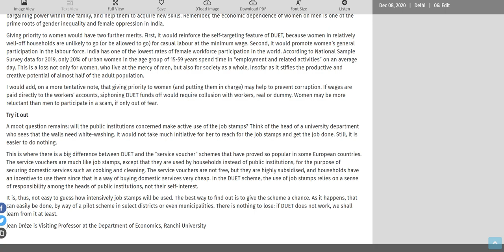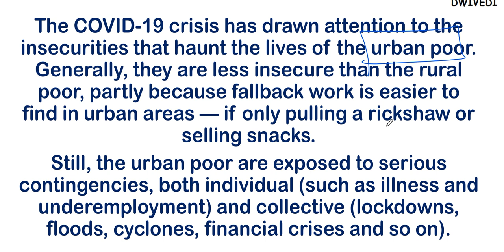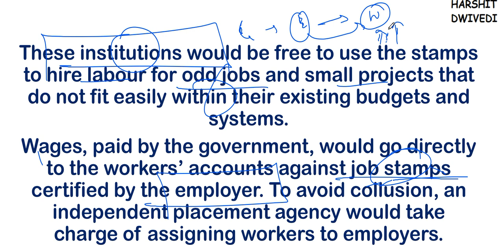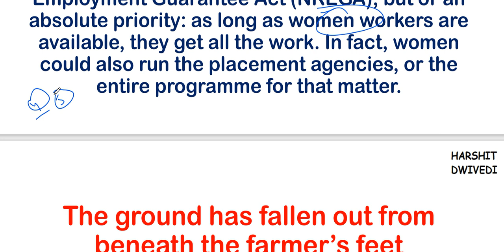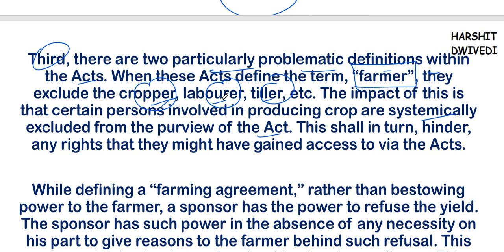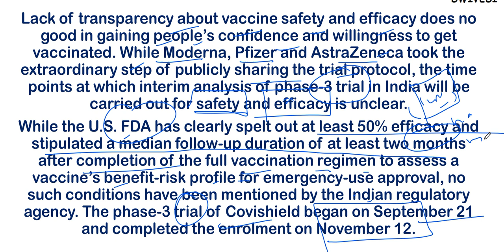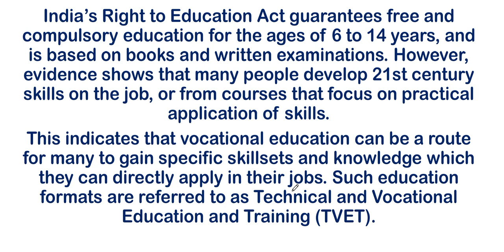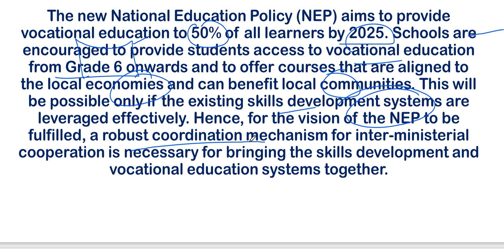8th December 2020 - The Hindu Editorial Discussion (Urban Women Employment, Skilling India's youth)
The 8th December 2020 important editorials/news has been discussed in this video.